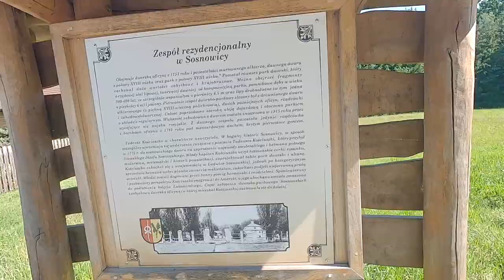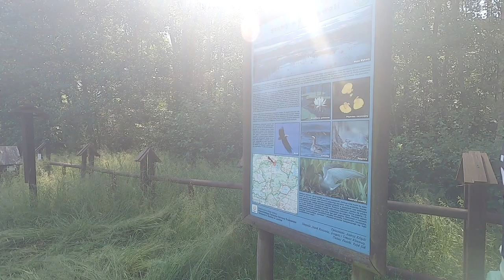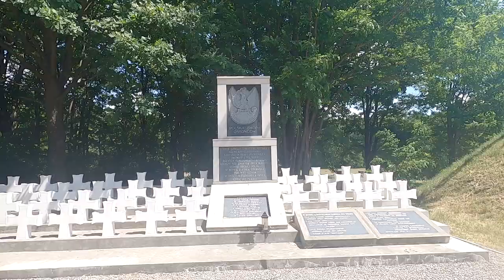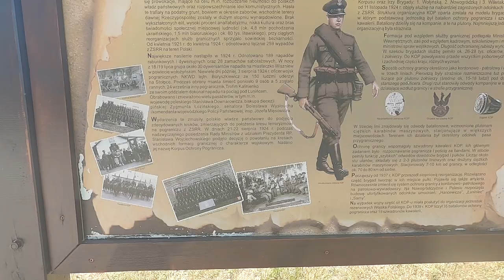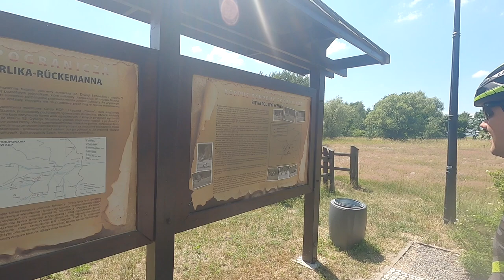Odc. 28 - Co ciekawego można zobaczyć na Pojezierzu Łęczyńskim na Rowerze...